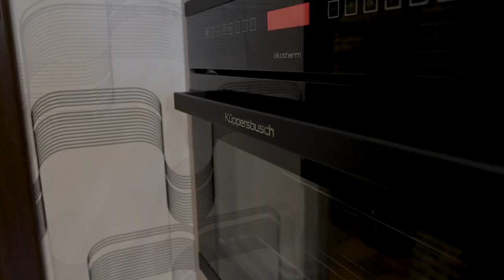Te koop bij LD-Vastgoed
woning gelegen in de kouterstraat, op korte afstand van centrum Destelbergen